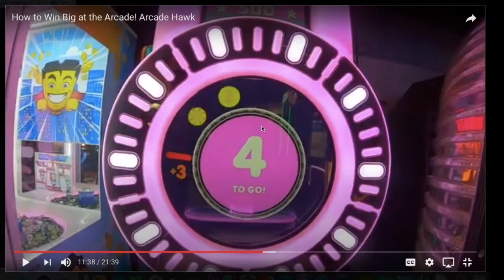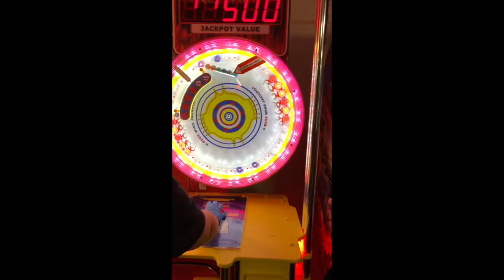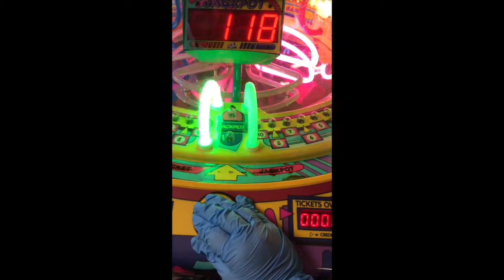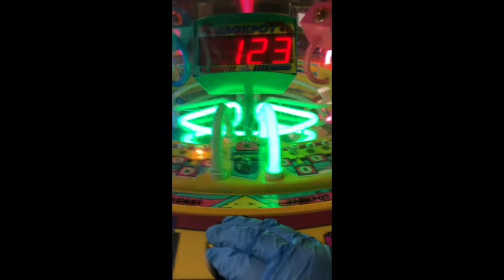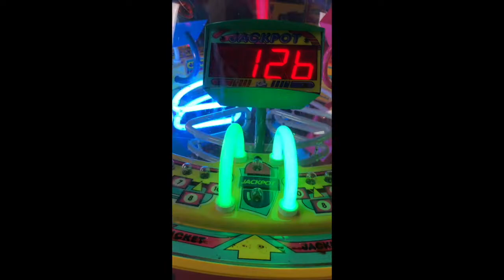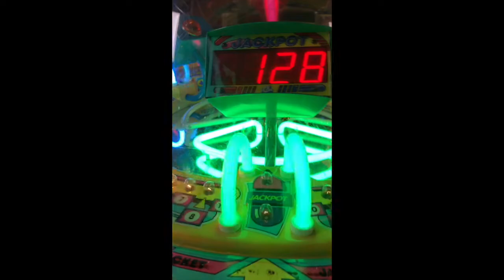I RENTED OUT AN ENTIRE ARCADE AND HAD IT ALL TO MYSELF!!!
In this video I rented out an Arcade and got to film a Video!